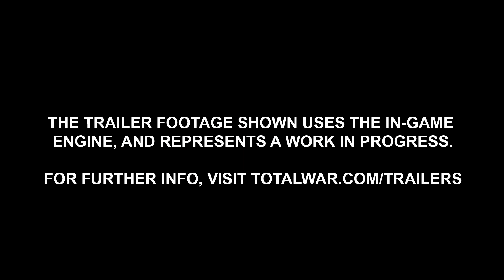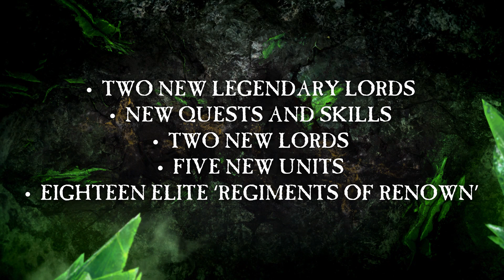[토탈워: 워해머] 그림 앤 그레이브 트레일러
[토탈워: 워해머] 그림 앤 그레이브 DLC 9월 1일 런칭!

- 신규 전설적 군주(새로운 퀘스트 체인, 마법 아이템과 스킬 트리)
- 2가지 새로운 군주 추가
- 5가지 새로운 전투 유닛
- 18개의 명성 있는 연대
- 무료 전설적 군주와 5개의 신규 전장 추가